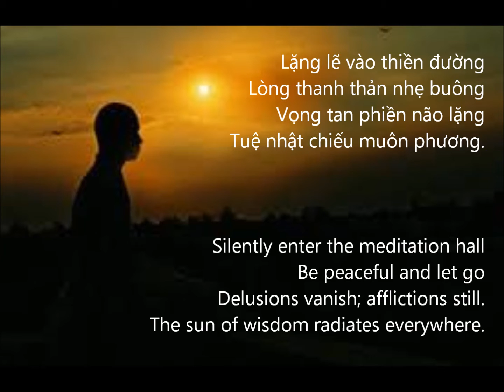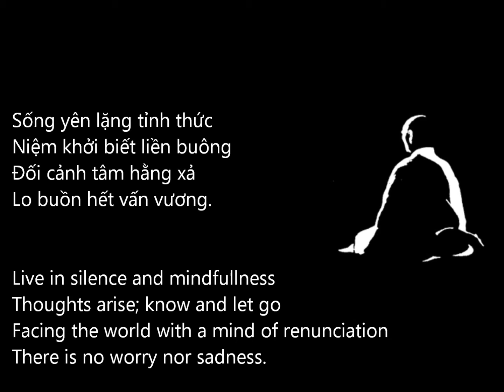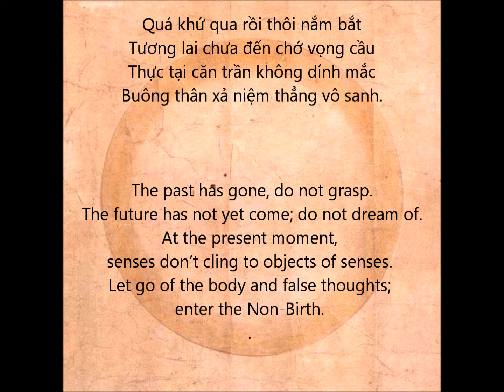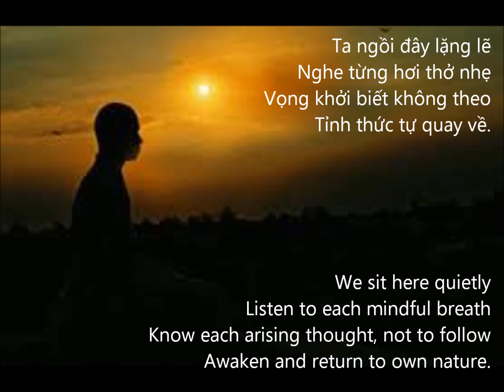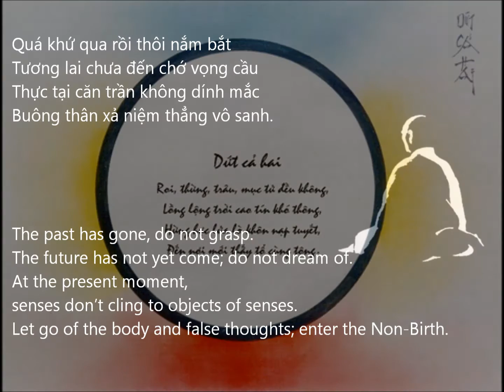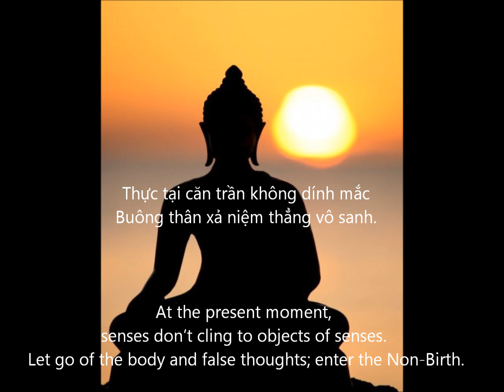Tỉnh Lặng - TK Thích Tuệ Giác -Diệu Trí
Tỉnh & Lặng
Awake & Tranquil

Thi kệ (Verses):  Bhikkhu Sa môn Thích Tuệ Giác
Phổ nhạc (Music): Tâm Đức

Lặng lẽ vào thiền đường
Lòng thanh thản nhẹ buông
Vọng tan phiền não lặng
Tuệ nhật chiếu muôn phương.

Silently enter the meditation hall
Be peaceful and let go
Delusions vanish; afflictions still.
The sun of wisdom radiates everywhere.

Ta ngồi đây lặng lẽ
Nghe từng hơi thở nhẹ
Vọng khởi biết không theo
Tỉnh thức tự quay về.

We sit here quietly
Listen to each mindful breath
Know each arising thought, not to follow
Awaken and return to own nature.

Sống yên lặng tỉnh thức
Niệm khởi biết liền buông
Đối cảnh tâm hằng xả
Lo buồn hết vấn vương

Live in silence and mindfullness
Thoughts arise; know and let go
Facing the world with a mind of renunciation.
There is no worry nor sadness.

Quá khứ qua rồi thôi nắm bắt
Tương lai chưa đến chớ vọng cầu
Thực tại căn trần không dính mắc
Buông thân xả niệm thẳng vô sanh.

The past has gone, do not grasp.
The future has not yet come; do not dream of.
At the present moment, senses don’t cling to objects of senses.
Let go of the body and false thoughts; enter the Non-Birth.